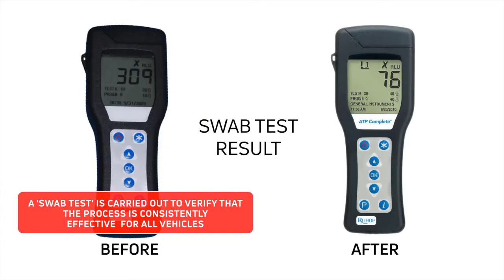Avis Car Sanitisation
Your safety is our number one priority. We disinfect our vehicles to ensure you drive with the peace-of-mind that you deserve.

Find out more about the Avis Safety Pledge on our